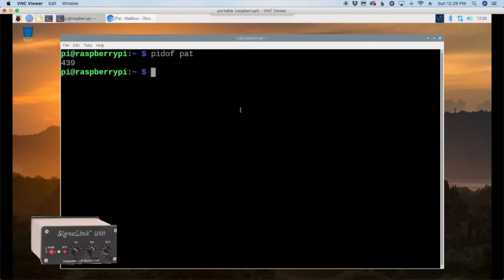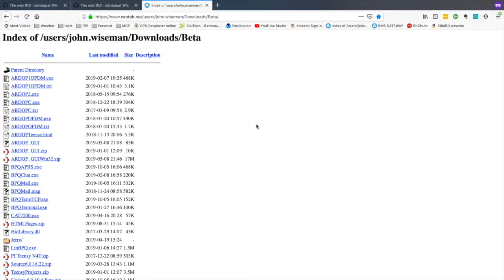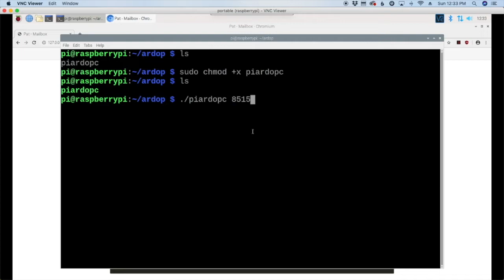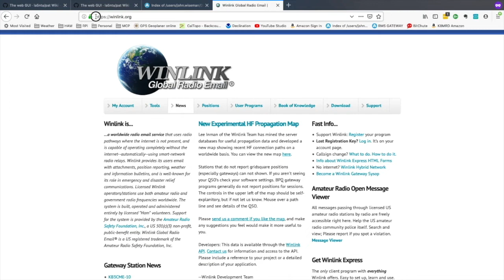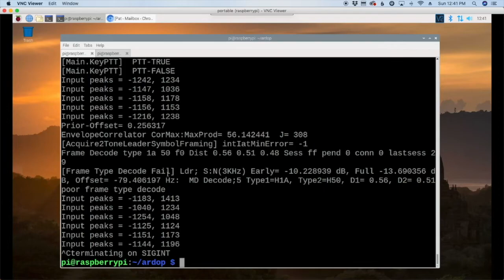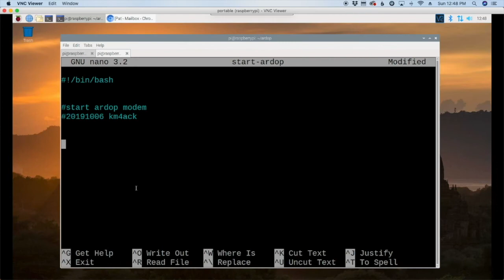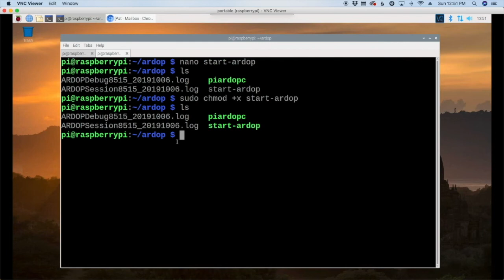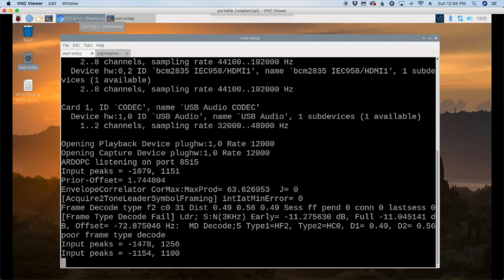Install Winlink on Raspberry Pi 4 Part 2 2019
ARDOP is required for HF Pat Winlink connections. Let't take a look at getting piardopc installed and configured and then write a script to automate the startup process.